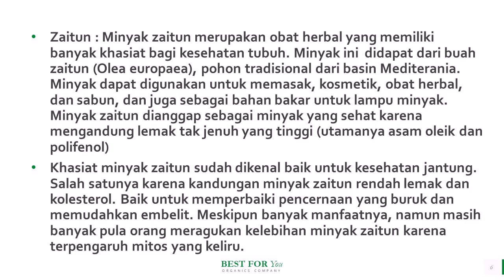Jual Minyak Zaitun Obat Tumor di Magetan Pesan 081282707458